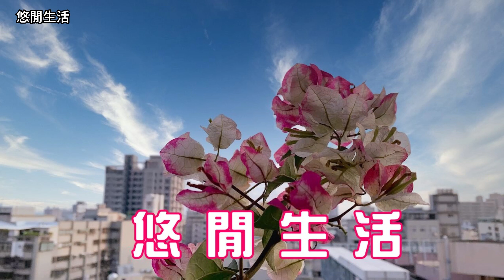【悠閒生活】[我在汐止大尖山上]新北市汐止區|大尖山|登高望遠|風和日麗|風起雲湧|晴空萬里|陰霾潮濕|美麗的景緻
在山頂上
看著四周的山嵐和山下雲海的變化
有時一呆不知不覺就是一兩個小時
同樣的地點  每次有不同的感受
比起好天氣時的景觀
雲層較低的陰天可看性強太多了
其中又以101的眺望最有看頭
看著雲層眷戀在大樓身旁
時而清晰   時而矇矓
有時僅有高樓層露出於雲海之中
此時若能置身於大樓頂上
那場景定會令人難忘才是
On top of the hill
Watch the surrounding mountains and the sea of clouds below the mountain change
Sometimes it's an hour or two before you know it
The same place feels different every time
Compared to the landscape in good weather
Cloudy days with lower clouds are much more visible
Among them, the 101 view is the most interesting
Watch the clouds linger beside the building
Sometimes clear, sometimes clear
Sometimes only the high floors are exposed in the sea of clouds
If you can be on the top of the building at this time
That scene is going to be memorable